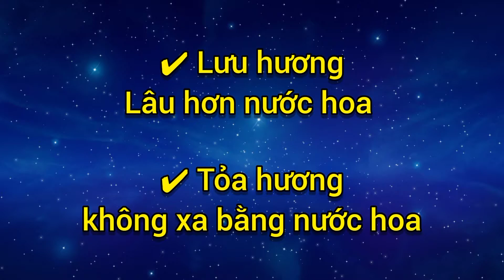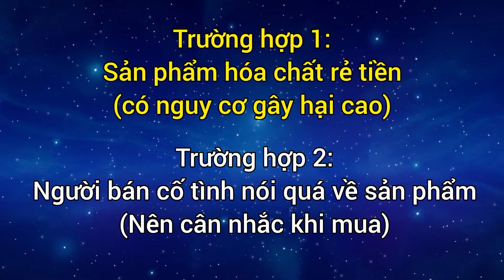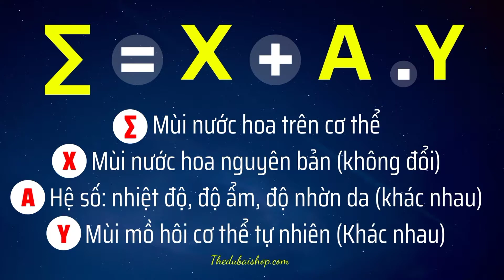Tinh Dầu Nước Hoa Dubai Lưu Hương Được Bao Lâu? [Sự thật 90% bị lầm tưởng]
💥Bạn thích thú vì nghe nói tinh dầu nước hoa Dubai lưu hương rất lâu
💠Bạn bắt đầu tìm hiểu thì thấy nhiều người bán hàng quảng cáo rằng: Tinh dầu Dubai xài 1 lần thơm 1 tuần!!!
💠Hay tinh dầu Dubai dùng 1 giọt thơm 2-3 ngày luôn!!!
❓Liệu có thật sự tinh dầu Dubai lưu hương lâu được tới như vậy?
🏆Hãy cùng The Dubai Shop khám phá sự thật về khả năng lưu hương của tinh dầu Dubai qua clip sau nhé!
👉Nếu Bạn có bất kỳ câu hỏi gì hoặc muốn kênh review chai tinh dầu Dubai hay nước hoa nào, hãy Comment xuống phần bình luận phía dưới hoặc nhắn tin cho The Dubai Shop, bằng cách bấm vào Link sau: m.me/Thedubaishop1368 để được hỗ trợ miễn phí!
🎯Kết nối với The Dubai Shop trên mạng xã hội
➡️Fan page: m.me/Thedubaishop1368
💠Cộng đồng Tinh dầu Dubai & Nước hoa Uy tín trên Facebook
🔖Tham gia "Hội Mê Tinh Dầu Dubai & Nước hoa chính hãng" tại đây
🔖Tham gia Group "Nước hoa chiết chính hãng Authentic Hà Nội, TPHCM & Đà Nẵng" tại đây
🎯Tổng hợp chuỗi video bạn nên xem:
🔖Hướng dẫn cách Phân biệt tinh dầu Dubai thật giả để không bị lừa, tại đây

tinh dầu nước hoa Dubai
tinh dầu dubai chính hãng
tinh dầu dubai review
tinh dầu nước hoa dubai mùi nào thơm nhất